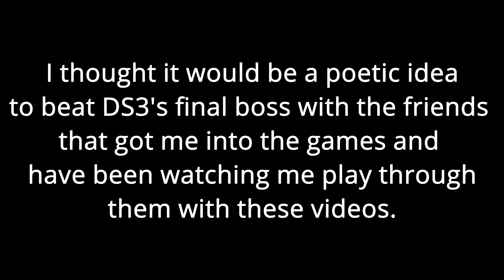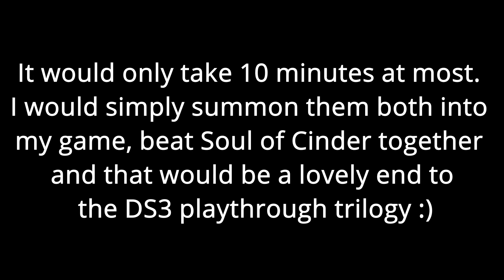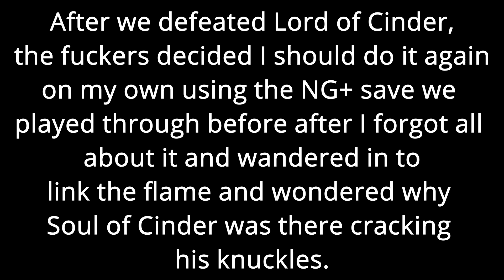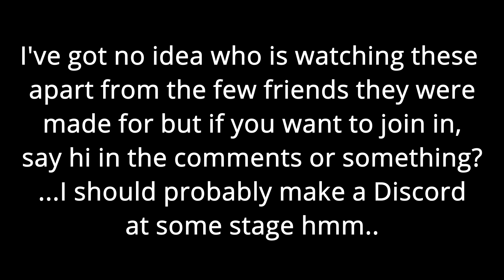Dark Souls 3 for Patrick: Finale with friends! Please just kiln me now...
So my friend John fucked everything up by going to NG+ in his game and we all ended up speedrunning through the entire game again to get him back to the Kiln so we could all co-op the final boss together.

5+ hours later. we managed to do it. Quite quick honestly. It's amazing how fast you get through the game when you run past everything and only go for the required bosses. Silver linings and all that.

So this is the end of the Dark Souls playthroughs. This whole video thing has turned into a fun little hobby now so I'm gonna carry on. Not sure what games to do next and there's no point asking my subscribers to give me suggestions seeing as 19/21 of them are all John's alt accounts so we'll have to see.

Maybe Assassins Creed? They always had a cool story. Gotta have something to do til I can get my hands on Bloodborne and til Elden Ring comes out!